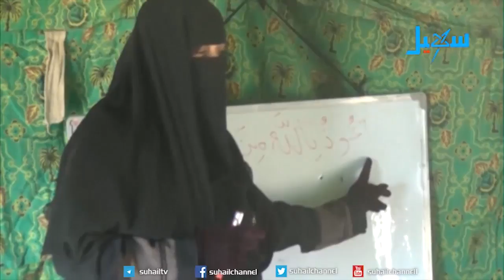الجوف.. معاناة الطلاب بعد تفجير المدارس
التردد الجديد للقناة على مدار النايلسات (11603 افقي H ) تقرير | صالح مبخوت..
علاقة توائم بين المليشيا الحوثية كمشروع وبين الجهل وانهيار وانحسار منظومة التعليم, ما جعل أولى خطواتها في الأماكن التي تصل إليها هو استهداف كل مقومات التعليم والسير بالجميع نحو براثن الجهل..